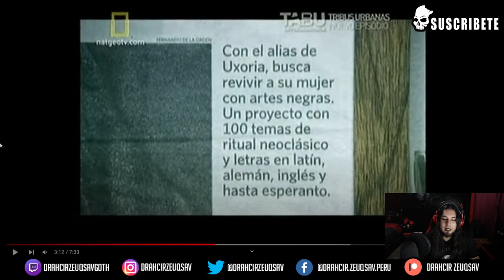Reaccionando a Tribus Urbanas / Los Góticos | Drahcir Zeuqsav